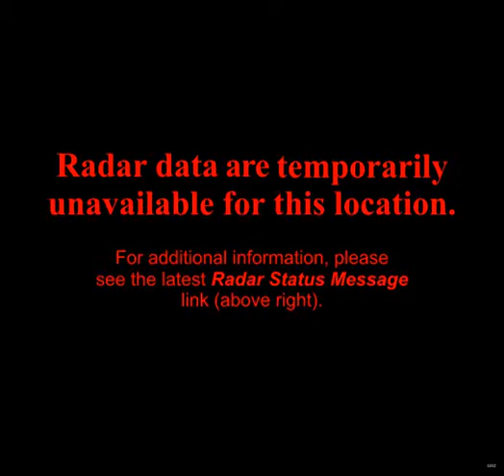noaa radar DEN 2011-7-10